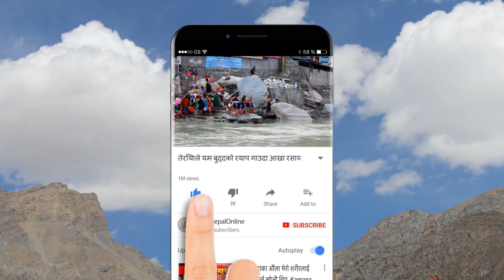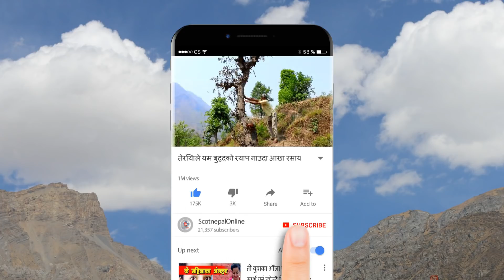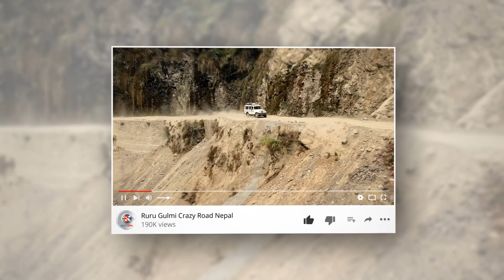अचानक नमुना बस्तीमा पुगे रबि लामिछाने ! के भने धुर्मुस सुन्तलीलाइ Rabi Lamichhane | Dhurmus Suntali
Rabi Lamichhane Live from Santapur namuna basti
Video Credit : Rabi Lamichane Facebook
Photo : Dhurmus Suntalai Foundation